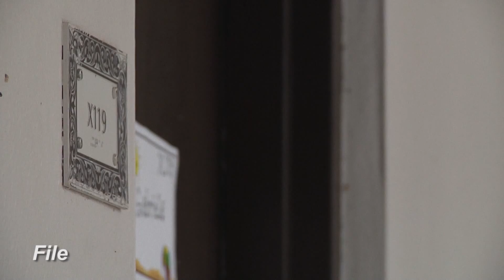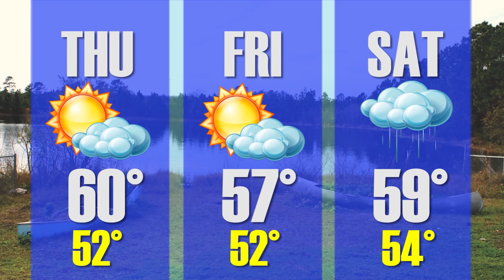Spinnaker News 2-26-15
Spinnaker Television's daily news show from Thursday, Feb. 26, 2015. This episode covers an increase in campus housing prices and has an interview with Lewis Black.